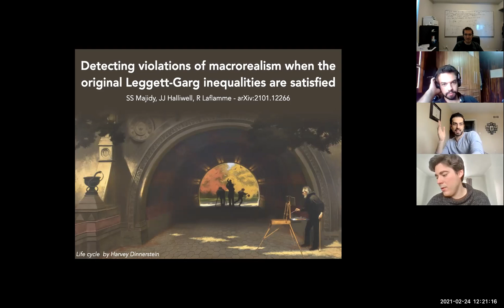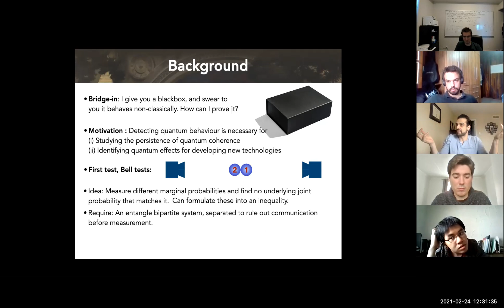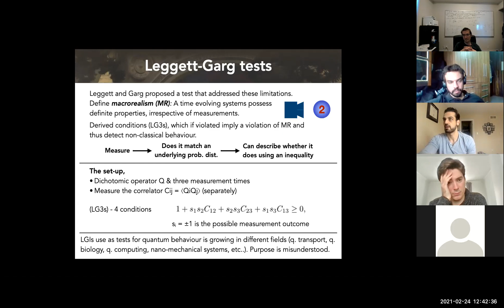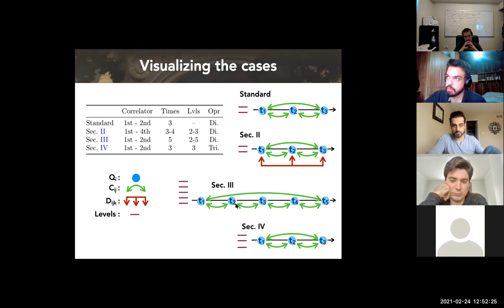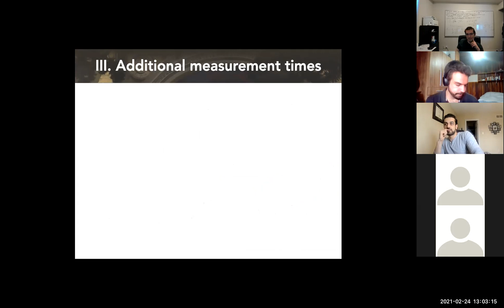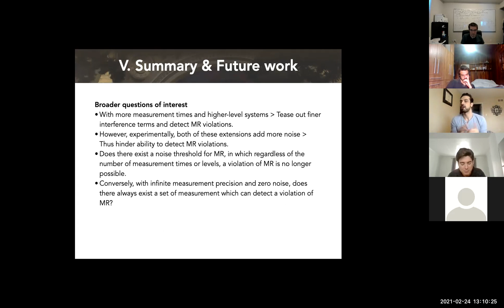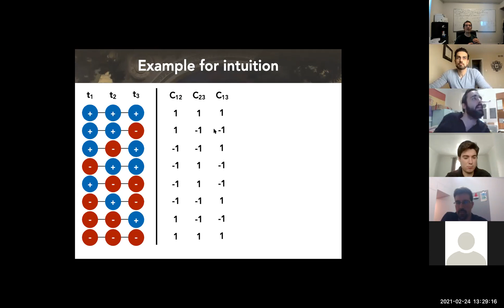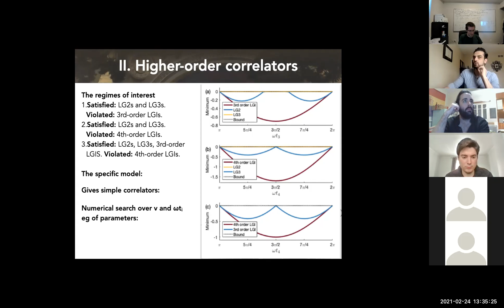Violations of Macrorealisim while The Leggett–Garg inequalities are satisfied. Shayan Majidi.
Group meeting seminar on Wednesday Feb. 24th.